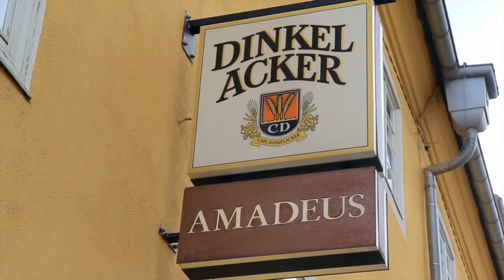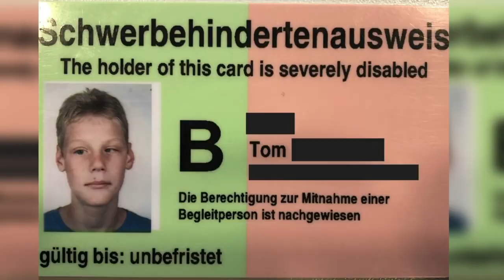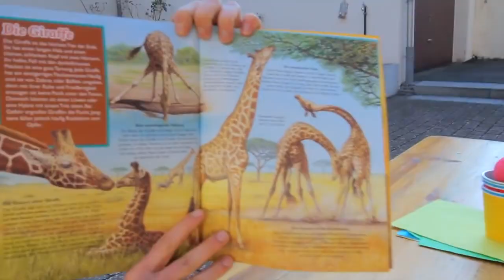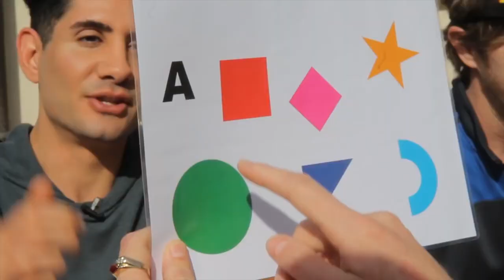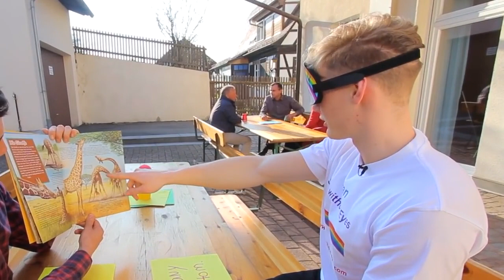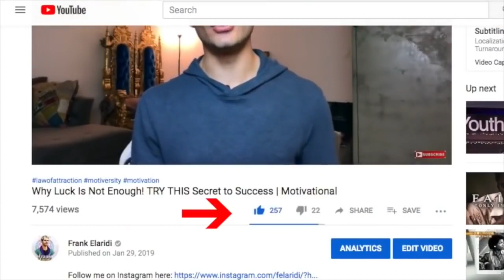BLIND PEOPLE SEEING WITHOUT EYES!!!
Seeing without eyes is the result of Direct Informative Perception - a fascinating method that is becoming more and more popular in German-speaking countries. With this ability for children and adults, it is possible to replace the activity of the eyes in a completely natural way - an additional possibility that exists in every human body. Once we have learned to see without using our eyes, everyone is able to see in almost the same quality as with eyes, whether eyes are closed or blindfolded.

We, the “Seeing without Eyes” team, are licensed by the Center of Informational Perception, headed by Prof. Mark Komissarov. Prof. Komissarov is the developer of this very fast method. He holds seminars all over the world and thus gives his participants this kind of perception.

Other names for seeing without eyes are middbrain activation, Infovision, Visionbeam (known from the Anastasia books) or inner screen.

But what seems like a miracle to many people is plausibly explainable to the current findings of brain research and quantum physics. You would already be able to see without your eyes if someone from your environment had explained and exemplified it, as it seems to be the case in some Indian regions.

To understand how "Seeing without Eyes" is possible, an understanding of the visual process is helpful.

Just as you, as a child, learned to walk, speak, and perceive our world in your early childhood (as babies), so did you acquire the ability to see. Scientists researched that it takes at least 9 months for your eyes, if your eyes are healthy, to look nearly as you do today as an adult. When you look with your eyes, information is being perceived and sent to your brain. Our brain receives this information and translates it. This is how the picture in our head that we call seeing arises.

When "Seeing without Eyes", you no longer need your eyes, because the information is now recorded with an (imaginary) third eye and transmitted as a proxy for the eyes to your brain. Again, the brain translates the images and information as well as the eyes. Once you have learned that, you can always decide freely whether you want to use this sense (the third eye)!

In recent years, we have dealt very much with the topic "seeing without eyes". And so we became aware of the book "Quantum Philosophy and Interworld" by the author Dr. Ulrich Warnke, the former head of University of Saarbrücken.

In this book, the chapter "Seeing without eyes" [mentions that this method] was already known in France in 1919 by Louis Henri Fraigoule... Louis Fraigoule received an award in Edinburgh England in 1927, as he taught blind people “seeing without eyes”. The training path of Mr. Fraigoule was more tedious and lasted much longer than 5 days.